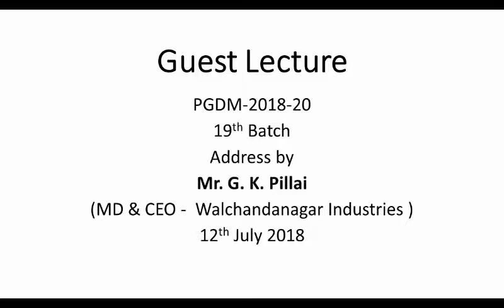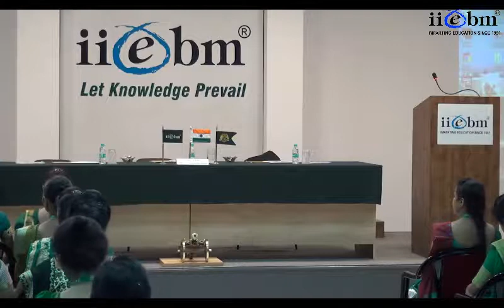Mr. G K Pillai